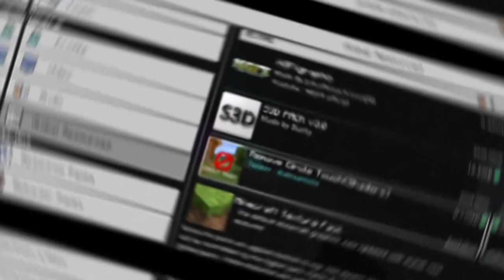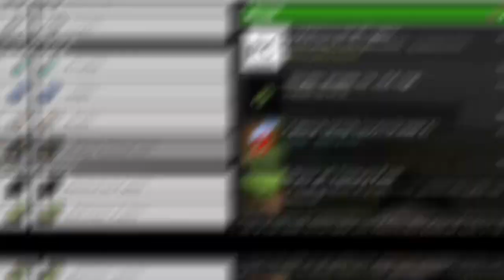Top 3 Texture pack + Shader MCPE mirip Ray Tracing versi 1.16 + dengan pantulan cahaya air dan block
BACA DESKRIPSI DULU CUY SEBELUM KOMEN!!

SELALU SUPPORT CREATOR!! DI ANJURKAN BUAT DOWNLOAD SHADER ATAU TEXTURE MELALUI WEBSITE RESMI DARI CRATOR

10k view mediafire no password

Cara mengatasi force close minecraft PE terbaru

           Klo suka jangan lupa subs dan like, dan juga jangan skip iklannya :v. bantu support channel ini, Thanks guys dan jangan lupa tinggalkan komentar

Device
Brand : poco f1
Storage : 6/64
Processor : Snapdragon 845
GPU : Adreno 630

teg
MCPE 1.16,top 3 shaders realistis mcpe,mcpe shaders shader ultra realistic mcpe 1.16 no lag, SHADER MCPE SUPPORT MCPE 1.15/1.16!! WORK DI RAM 1GB/2GB 1/2GB, shaders kuda mcpe,shaders bsl mcpe,shader terbaik untuk mcpe,shader mcpe,shader rtx,ray traing,